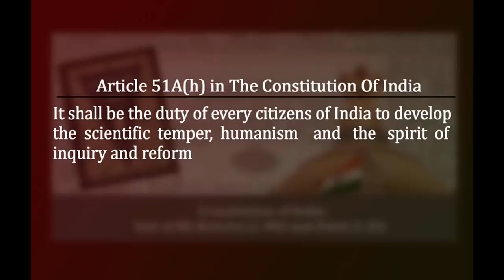ഞങ്ങൾ കണ്ടെടുത്തോളം രക്തമൊന്നും നാമജപ കുലപുരുഷൻമാർ കണ്ടിട്ടില്ല | P S Jalaja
ഞങ്ങൾ കണ്ടെടുത്തോളം  രക്തമൊന്നും നാമജപ കുലപുരുഷൻമാർ കണ്ടിട്ടില്ല | P S Jalaja . ലോകത്തിന് മുന്നിൽ ആർത്തവത്തിന്റെ പേരിൽ സ്ത്രീകൾക്ക് അയിത്തം കൽപ്പിച്ച രാജ്യമാണ് ഇന്ത്യ .ഗർഭപാത്രത്തിലെ ചോരയിൽ നിന്ന് ഉയര് ഉയിർത്തവർ നടത്തുന്ന ആർത്തവ അയിത്ത ലഹളയിൽ ഭയന്ന് റെഡി ടു വെയിറ്റ് പറയാൻ തയ്യാറല്ല .1927 ൽ ഡോ ബി ആർ അംബേദ്ക്കർ മനുസ്മൃതി കത്തിച്ചു .അവിടെ കൂടിയ ജനതയ്ക്ക് ഡോ ബി ആർ അംബേദ്ക്കർ വാഗ്ദാനം നൽകിയതാണ് നമ്മുടെ ഭരണഘടന .
ആ ഭരണഘടന സ്ത്രീയോട് അയിത്തവും തൊട്ടുകൂടായ്മയും അനുവദിക്കില്ല എന്ന് തന്നെയാണ് സുപ്രിം കോടതി ഭരണഘടനയെ വ്യാഖ്യാനിച്ചത് .
 Organized by ആർപ്പോ ആർത്തവം at Ernakulam  Marine drive    0n 12,13 january 2019